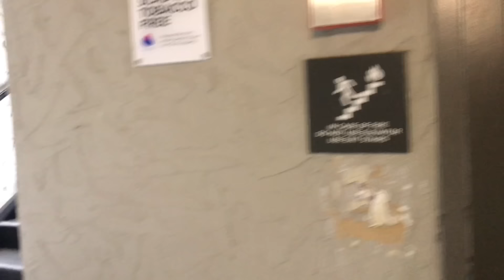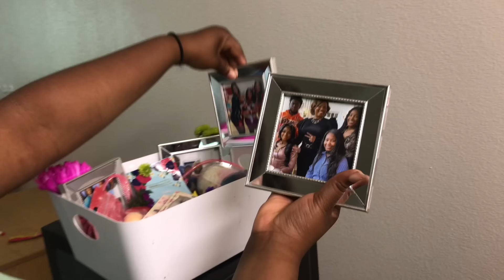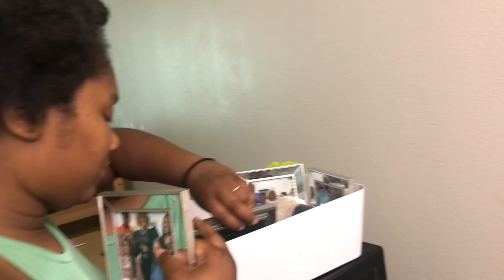WE PICKED BIG TRIN UP FROM SCHOOL & THIS HAPPENED.